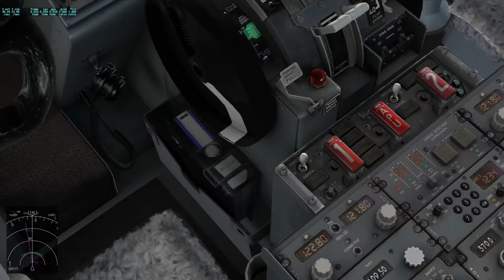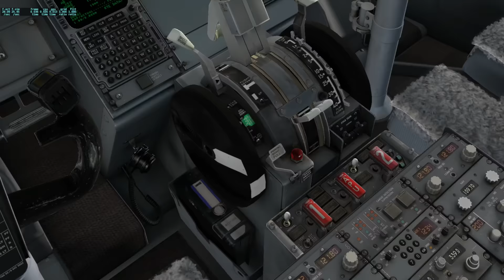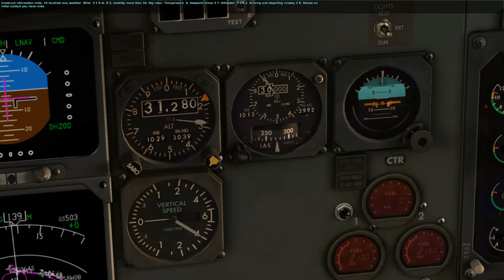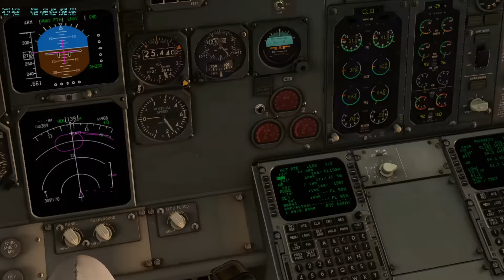X-Plane 11: xEnviro 1.06, IXEG 737, EDDL to LOWI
16 GB RAM

GTX 970